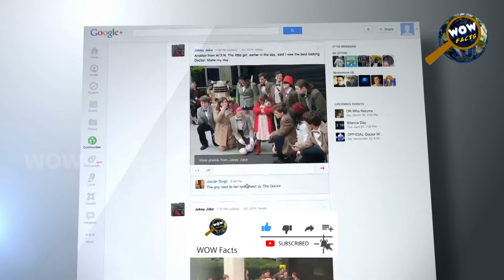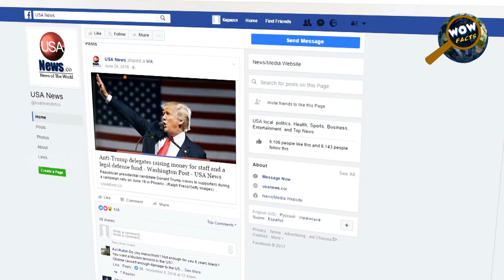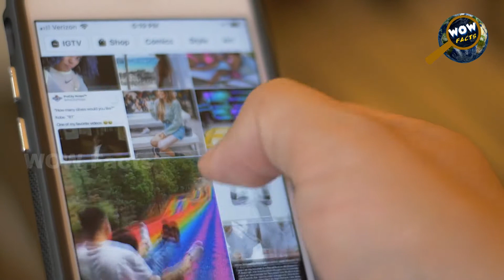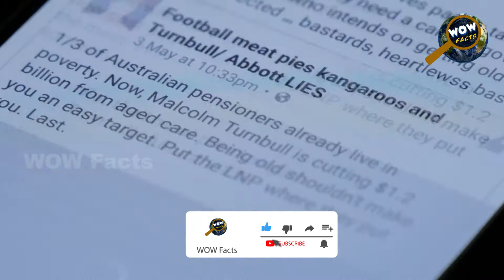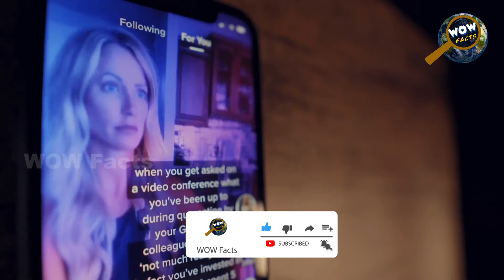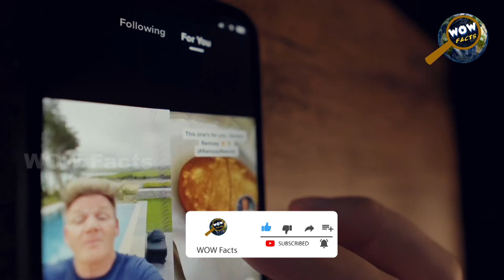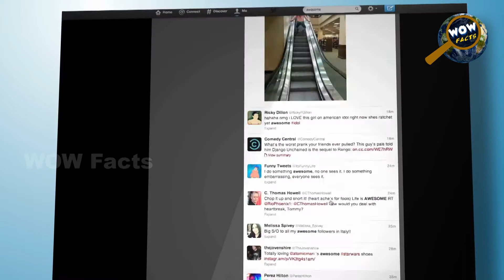हमारी पृथ्वी को निगल रहा है इंटरनेट का राक्षस || The Bad Side of Internet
हाल में एक स्टडी में कहा गया है आने वाले समय में 2040 तक स्मार्टफोन्स और डेटा सेंटर जैसी इन्फर्मेशन और कम्यूनिकेशन टैक्नॉलजी पर्यावरण के लिए सबसे बड़ा खतरा बन जाएंगी। कनाडा की मैकमास्टर यूनिवर्सिटी के रिसर्चर्स की स्टडी में ऐसा दावा किया गया है।

इस रिसर्च में 2005 तक के स्मार्टफोन, लैपटॉप, टैबलेट, डेस्कटॉप के साथ-साथ डेटा सेंटर्स और कम्यूनिकेशन नेटवर्क जैसी डिवाइसेज के कार्बन फुटप्रिंट की स्टडी की गई है। इस स्टडी में यह पता लगा है कि न सिर्फ सॉफ्टवेअर के कारण इन्फर्मेशन और कम्यूनिकेशन टेक्नॉलजी (आईसीटी) का कंजंप्शन बढ़ रहा है बल्कि हमारे अंदाजे से कहीं ज्यादा आईसीटी का प्रदूषण पर प्रभाव है। ज्यादातर प्रदूषण प्रॉडक्शन और ऑपरेशन से हो रहा है।